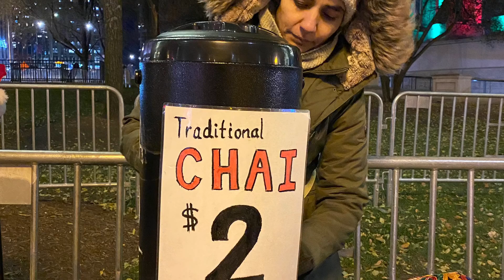Chicago Trip in 9 minutes, 🇺🇸